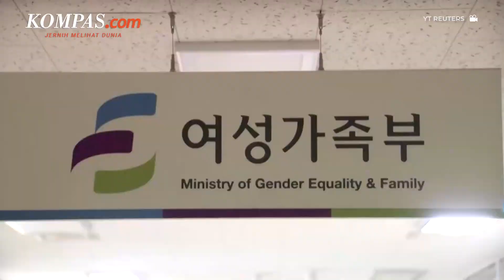Megawati Hadiri Pelantikan Presiden Korea Selatan dan Terima Gelar Kehormatan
Ketua Umum PDI-P Megawati Soekarnoputri tiba di Seoul, Korea Selatan pada Minggu (8/5/2022). Kedatangan Megawati di “Negeri Ginseng” ialah untuk menghadiri acara pelantikan Presiden Korea Selatan Yoon Suk Yeol.

Selain pelantikan, Megawati juga akan menerima gelar profesor kehormatan dari Seoul Institute of the Arts (SIA). Ia disebut memiliki perhatian yang besar terhadap demokrasi, lingkungan, dan kebudayaan.

Penulis: Danur Lambang Pristiandaru, Nicholas Ryan Aditya, Kontributor Singapura, Ericssen
Penulis Naskah: Michaela Winda Saputra
Narator: Michaela Winda Saputra
Video Editor: Dina Rahmawati
Produser: Elizabeth Prillia Yahya Carvallo